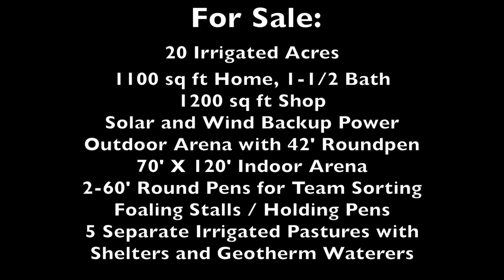Montana Horse Ranch 4Sale Stevensville Mt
20 Irrigated acres, Indoor and outdoor riding arenas, 3 round pens,cattle pens, Squeeze chute, shop,house.